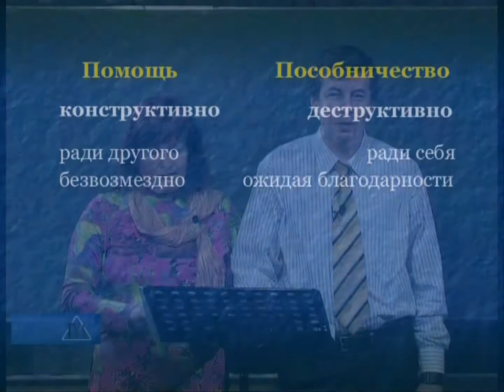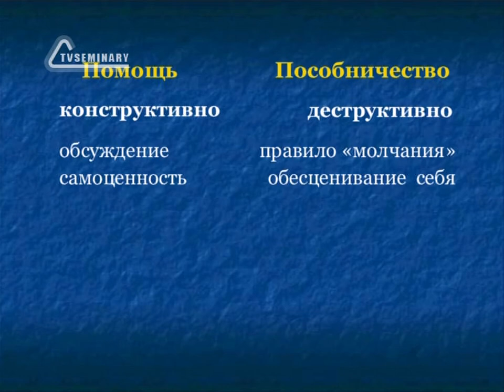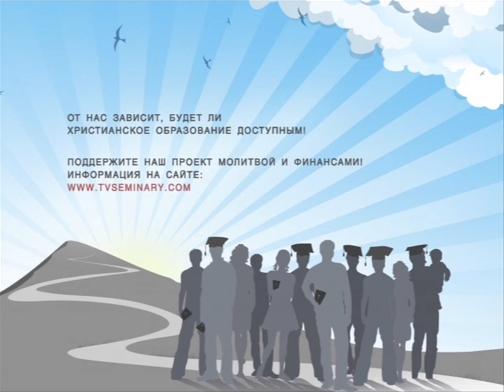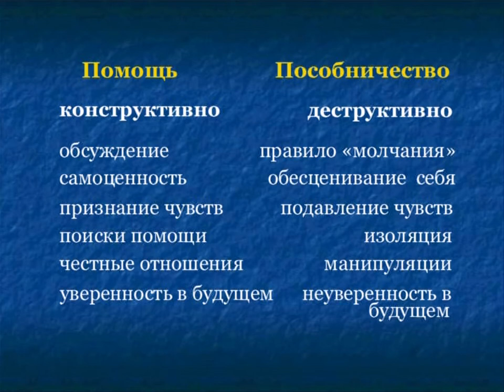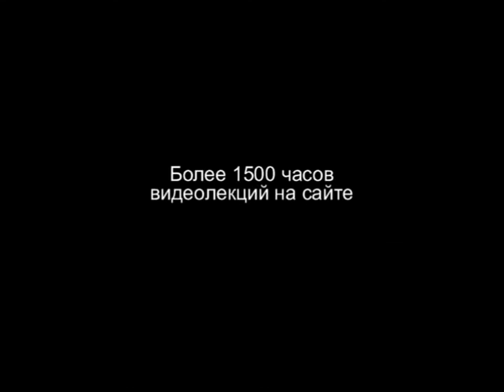TVS PT207 29